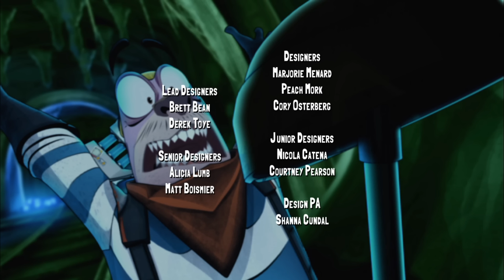Slugterra 🔥 The Return 🔥 127 🔥 Full Episode HD 🔥 Cartoons for Kids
Armed with his powerful new weapon the Gatling Blaster, Blakk's unstoppable battle train threatens to run roughshod over all of Slugterra — unless Eli can master his new Double Barrel Blaster and come up with a powerful fusion move in time to stop it.